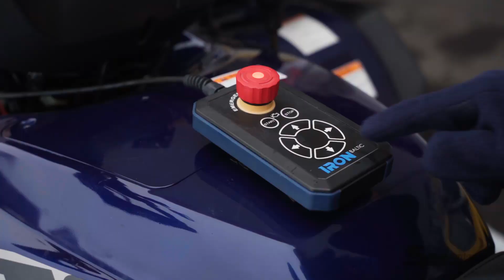TGB Blade 1000 mit Schneefräse und Raupe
TGB Blade 1000 FL EPS 4x4  ausgestattet mit Schneefräse und dem Raupensystem von CAMSO. Damit bist du top ausgestattet für den Winter.